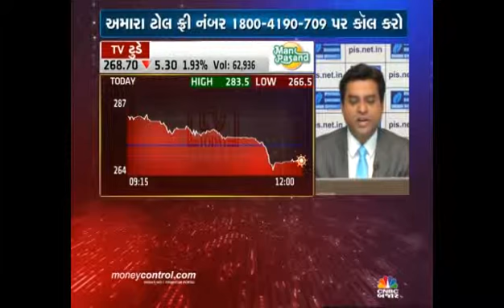Jignesh Mehta, Technical Analyst & Trainer, Precision Investment Services on CNBC Bajar 21 Jan 2016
Jignesh Mehta, Technical Analyst, Precision Investment Services giving his view on Power Grid, Network 18, TV Today Notwork, Lloyd Electric, Crompton, Tata Communication, Titagarh Wagons, Arvind.